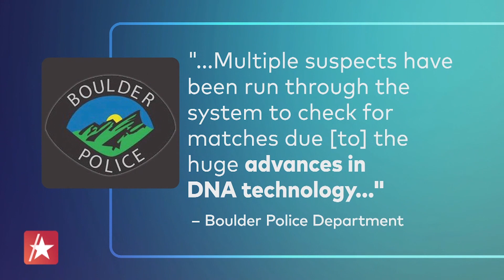JonBenét Ramsey's Father John Ramsey Wants 'Closure' For Family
It's been more than 25 years since 6-year-old beauty queen JonBenét Ramsey was found dead the day after Christmas. To this day, no suspect has ever been named. Her father John has never given up and has new hope in finally identifying her killer. "I think it's more important for my children and my grandchildren that this be put to bed," he exclusively told Access Hollywood's Zuri Hall at CrimeCon 2022, where he urged people to sign a petition for an outside agency to test the DNA in the case.